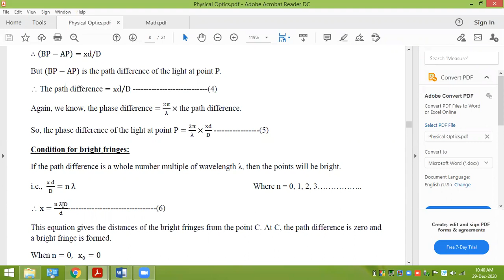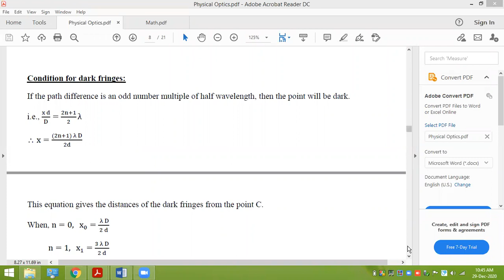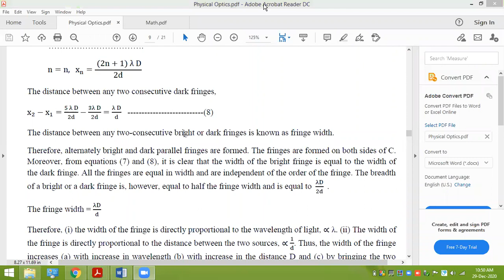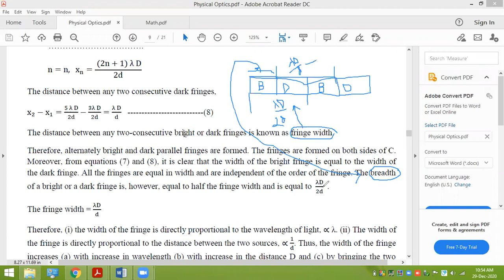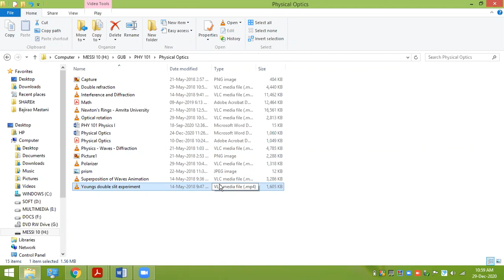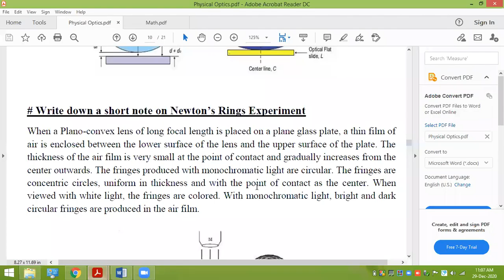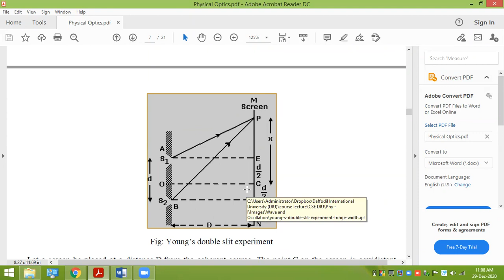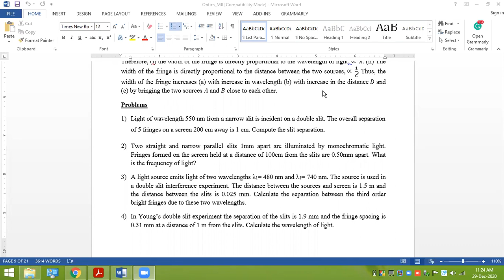Conditions for Bright and Dark Fringes | PHY 101 DA